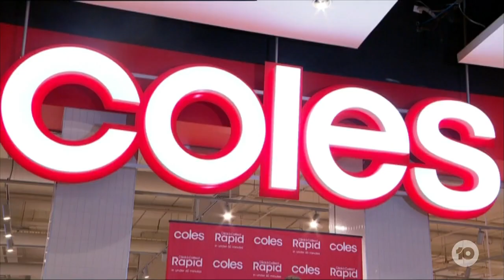Union Pushes For Big Business Tax To Fix Housing Crisis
CFMEU, the nation's construction union, has proposed a 40% tax on big businesses, saying it could fund a solution to the housing crisis. CFMEU National Secretary Zach Smith explains the proposal.